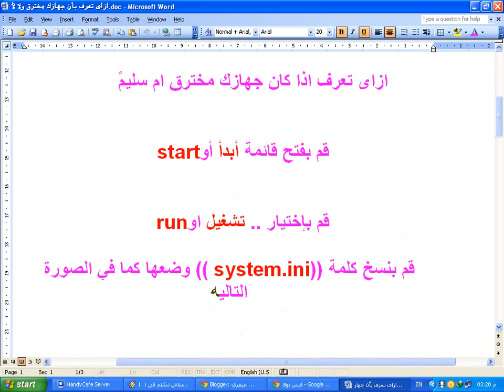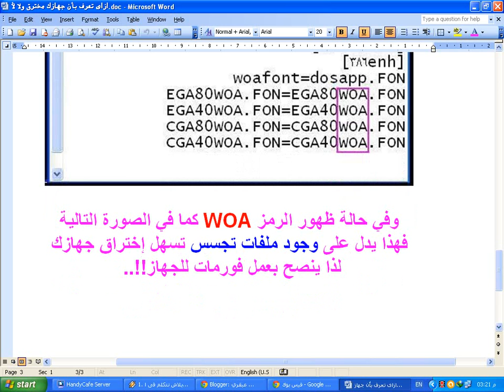ازاي تعرف جهازك مخترق ولا سليم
وداعا للوقوع ضحيه تحت تأثير الهيكر واكتشافه والتخلص منه